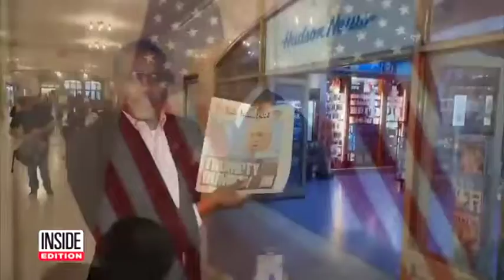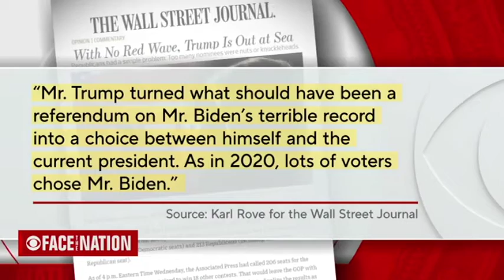Trump LOSES Support, CRIES and SINGS Foreigner (Real)